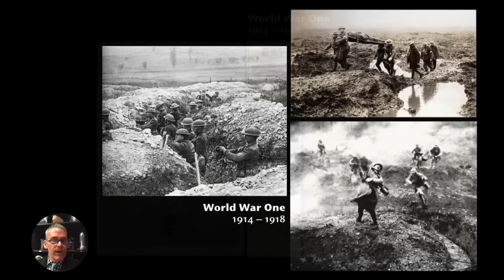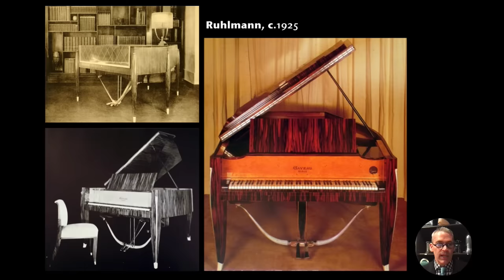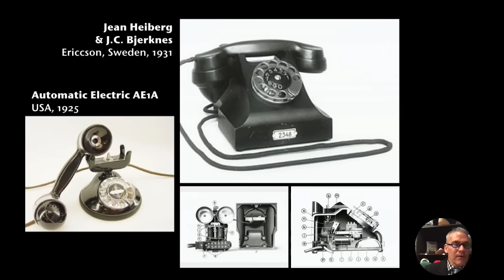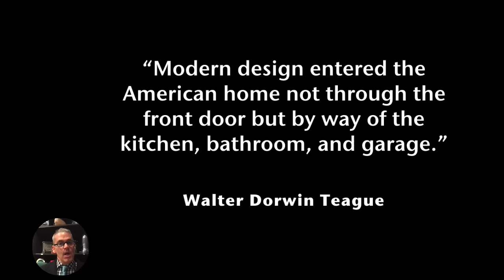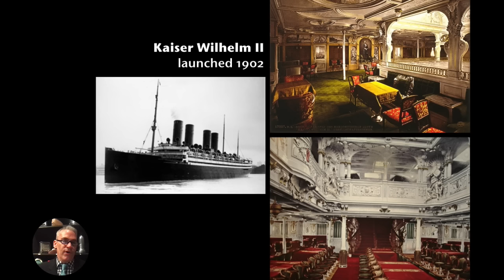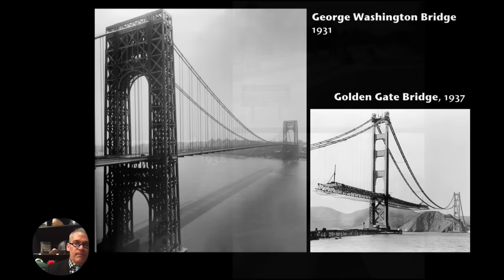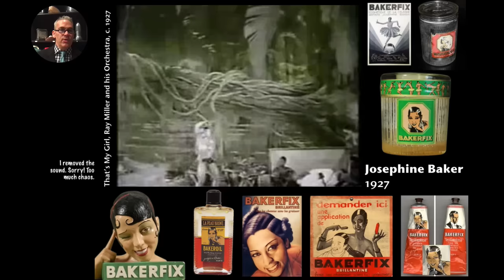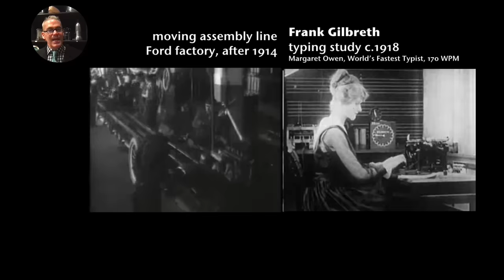History of Industrial Design Week 5: Art Deco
These videos were made in 2020 as a desperate COVID-era attempt to help keep students engaged in learning as in-person teaching stopped. With no support, no resources, a ridiculous "production schedule," and no idea they would become a sort of permanent record of the time, I just threw them at YouTube. The students mostly didn't watch them, but lots of others did, and that continues to amaze me. I decided to leave them up for anyone who is just curious about design.

This was the FIRST lecture recorded, intended for the three students who needed to get home fast. It is rough, to say the least..

NOTE: If you are a current student at Rhode Island School of Design and your professor has sent you here to watch these videos, you should really worry about how much tuition you are paying just to have a teacher sending you to YouTube instead of teaching you themselves. Just saying...